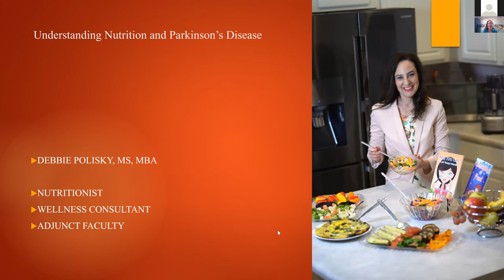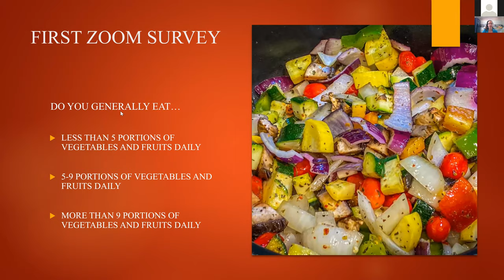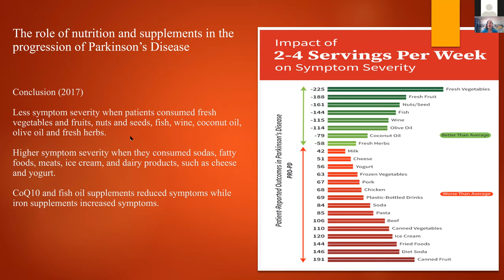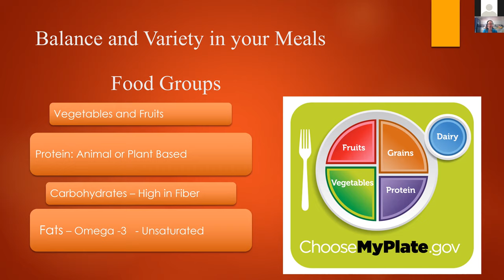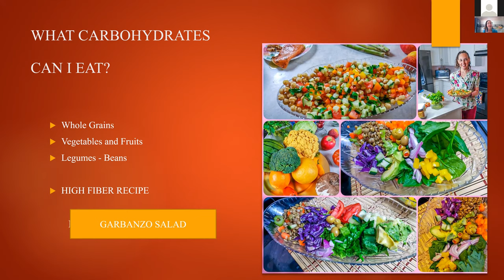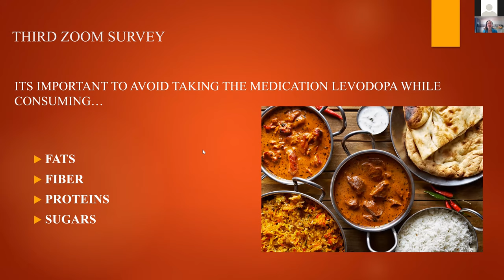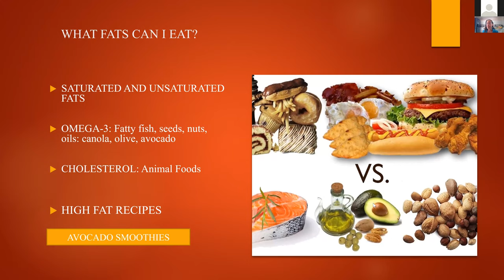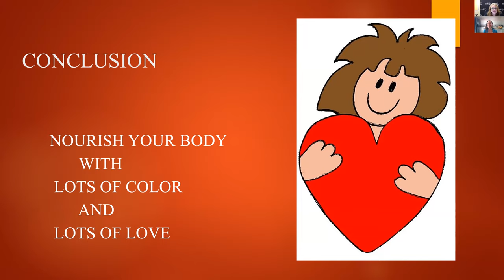Nutrition and Parkinson's Disease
Join nutritionist Debbie Polisky, MS, MBA, to learn about nutrition and Parkinson's Disease